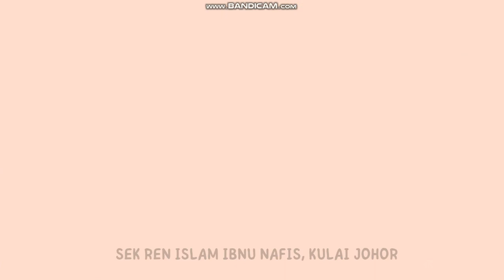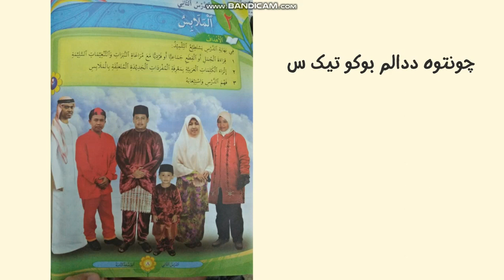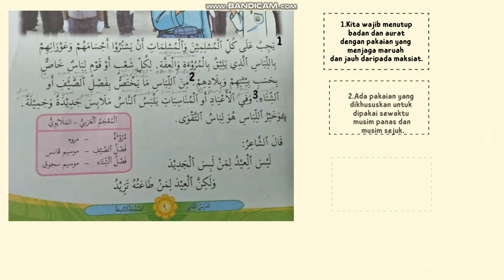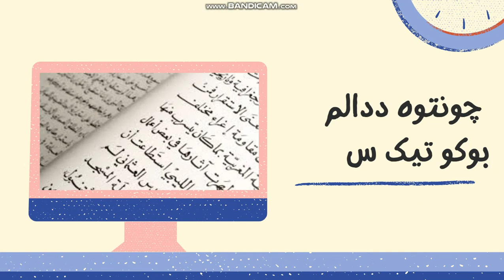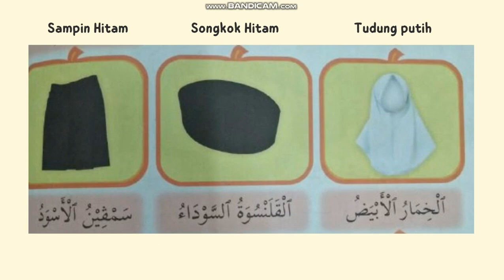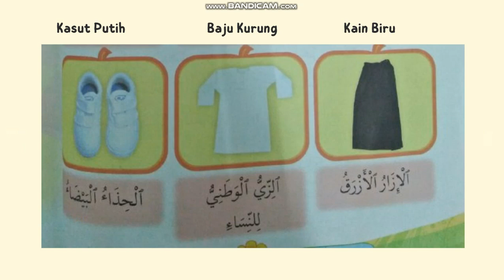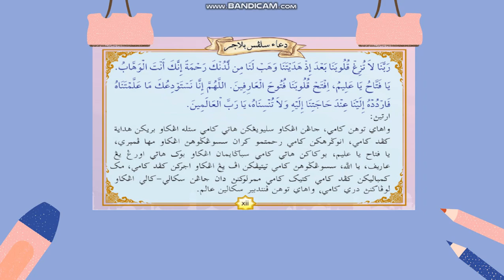08022021 BAHASA ARAB TAHUN 3 : PAKAIAN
PAKAIAN (BAHAGIAN 1)